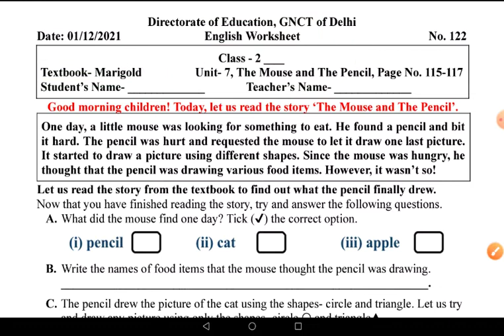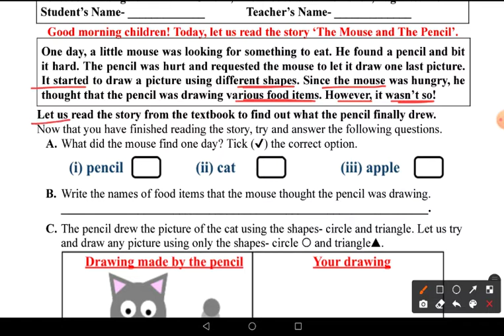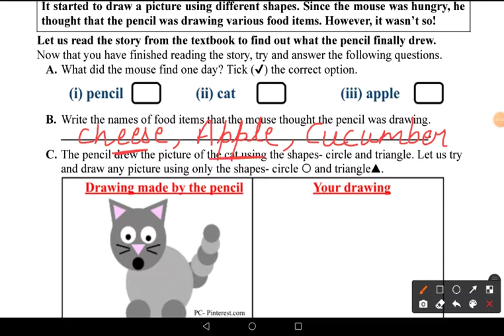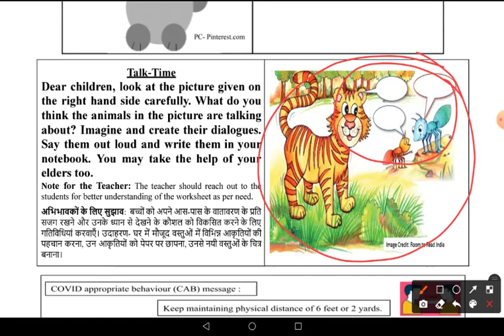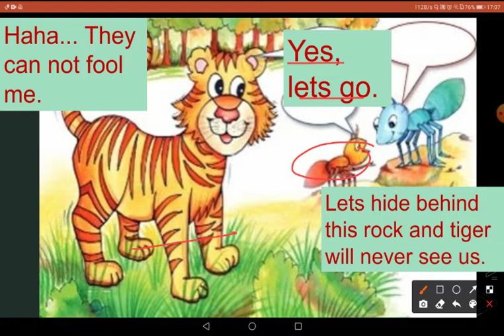DOE Worksheet No 122 ॥ Class - 2 ॥ 01.12.2021 ॥ English ॥ The Mouse and The Pencil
The Mouse and The Pencil
English
English class 2
worksheet 122
doe worksheet 122
doe worksheet number 122 class 2nd
class 2nd worksheet number 122
class 2 worksheet 122
2nd class worksheet 122
worksheet number 122 2nd class